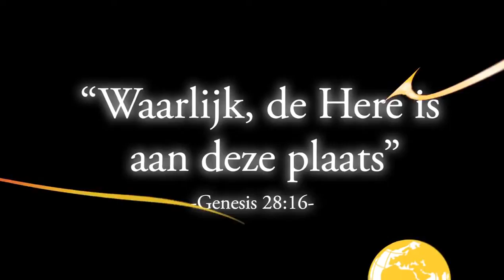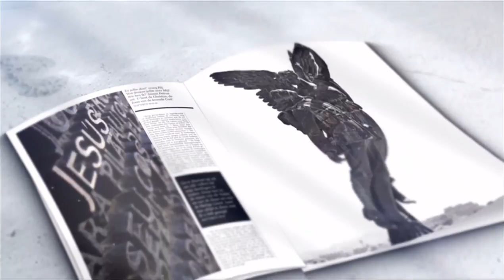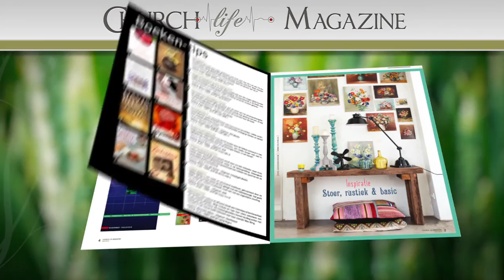Waar doelt Jezus op in ons leven (Dick Pieterman)